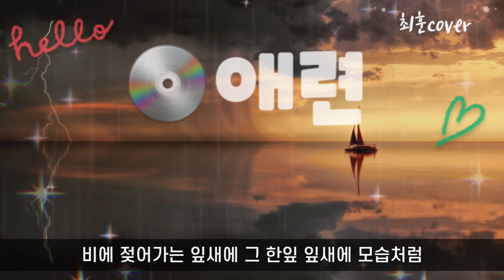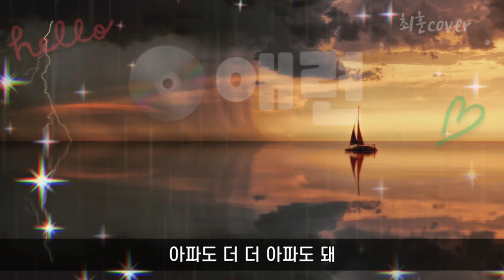성유찬 - 애련 , 가사 포함 / 7080 발라드 - 가수최훈cover